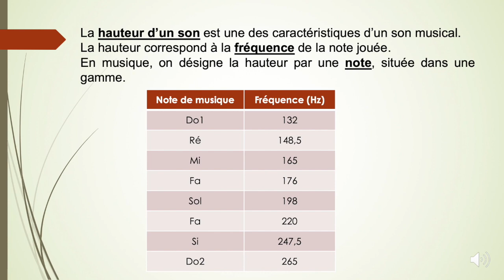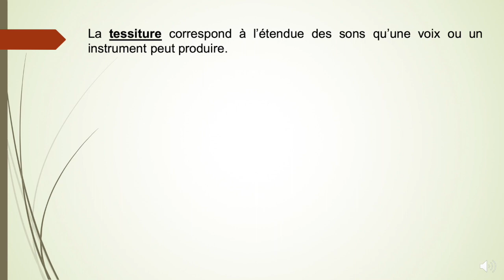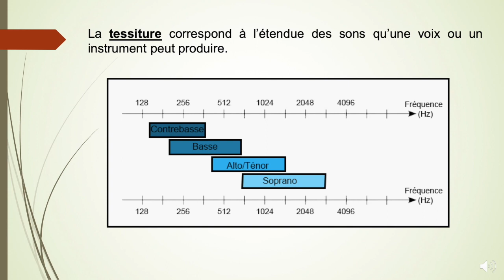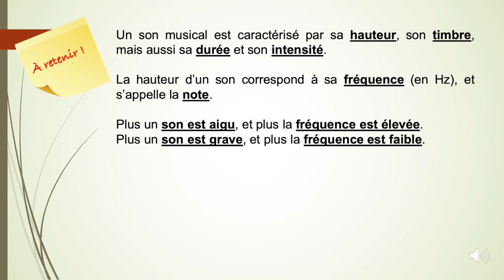2nde - Emission et perception d'un son - 4 - Hauteur d'un son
Hauteur d'un son